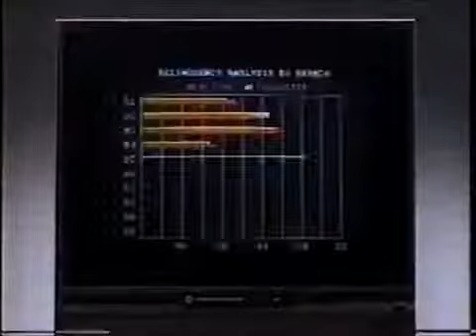Commodore 64 Early Commercial